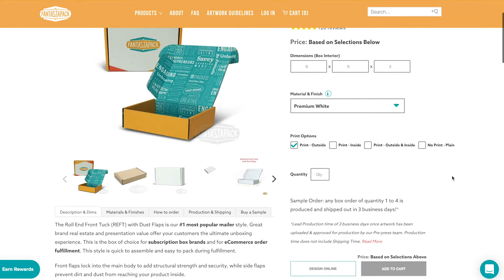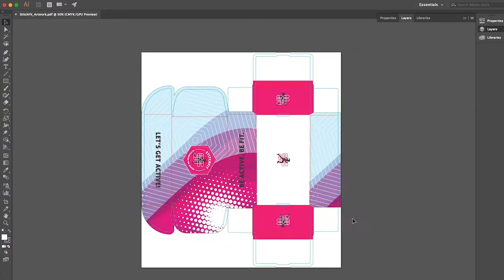How to Design & Order Custom Boxes Using Adobe Illustrator - Fantastapack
Fantastapack is a web-to-print platform that empowers companies of all sizes to design and order full-color custom printed boxes, product labels, and retail displays online and in any order volume. Watch our tutorial on how to design and order custom boxes using Adobe Illustrator.

Take a look at our wide selection of custom box styles, labels, point of purchase retail displays